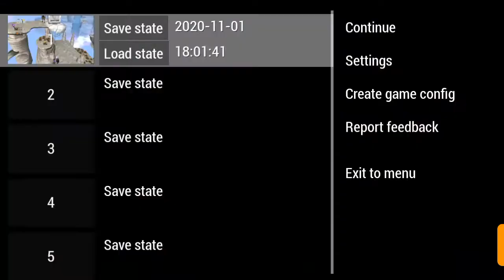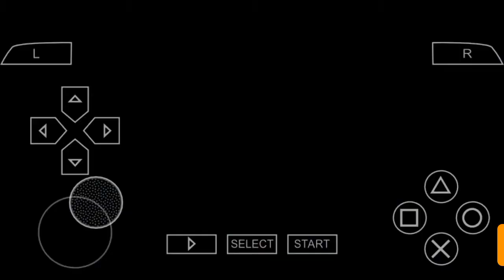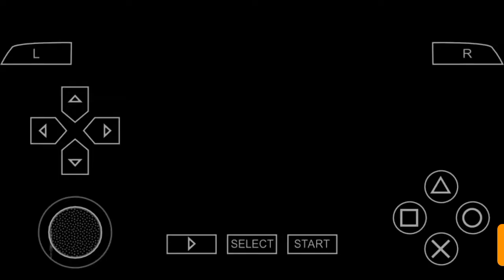UP Gameplay part 4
Title:-Up

Hello friends